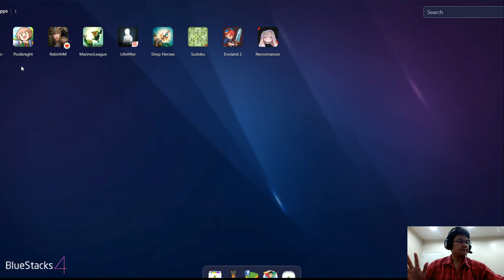#0022-300319 Evoland 2 part 15 กุญแจเด็กแต่ไม่เด็ก